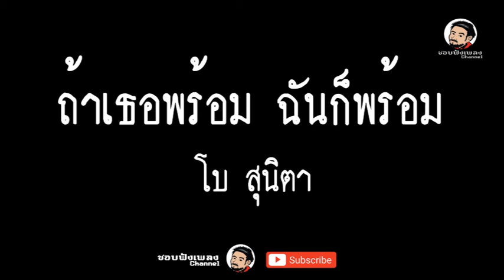ถ้าเธอพร้อม ฉันก็พร้อม โบ สุนิตา